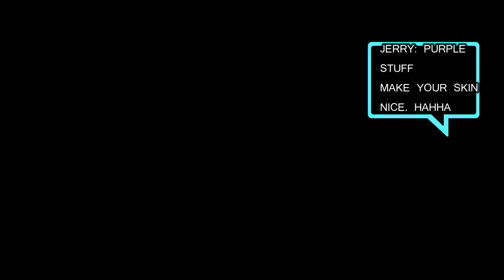MY Husband Does My Voice Over Gone Wrong | Laughtrip LOL